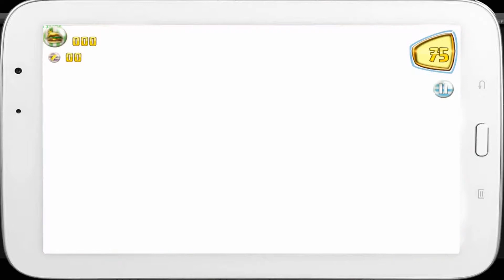Food Frisbees Trailer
The game made by my team for Dare to be Digital 2013